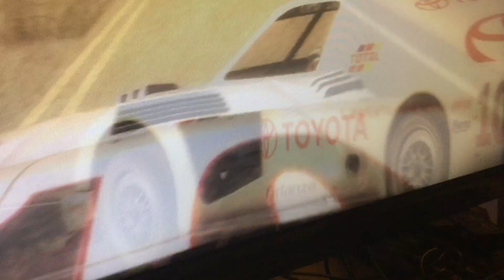Colin McRae: Dirt 2007 PS3 Pikes Peak Toyota Tacoma MAD RACE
i won nevertheless lol